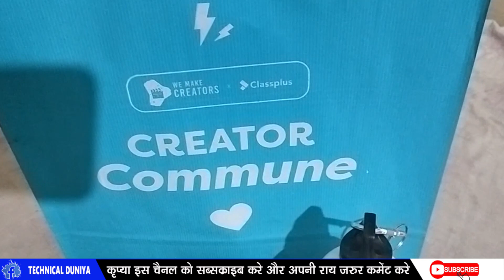मेरे को Creator Commuine में बुलाया - बड़े बड़े Youtuber से मिलकर मज़ा ही आ गया !